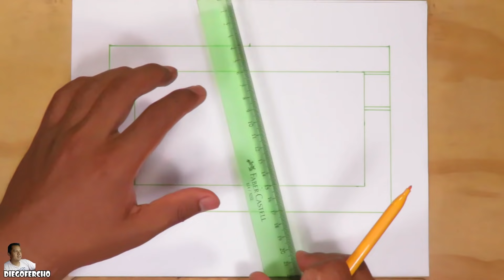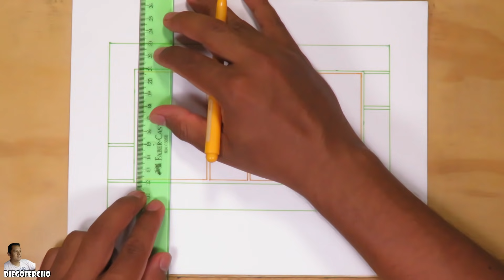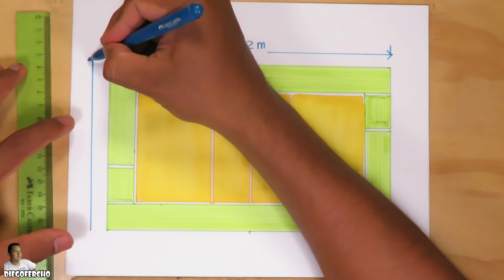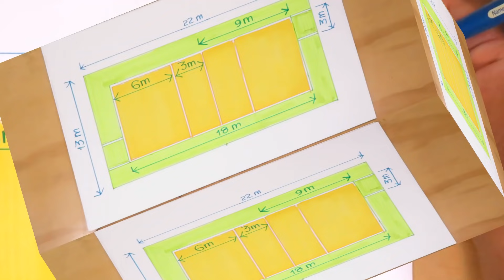Cómo dibujar la cancha de Voleibol a escala 1:100 paso a paso